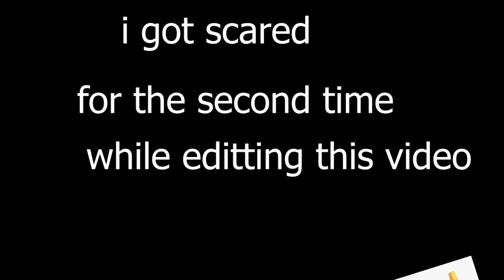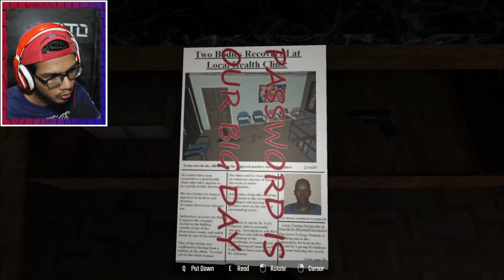Escape The Clinic | Full Let's Play